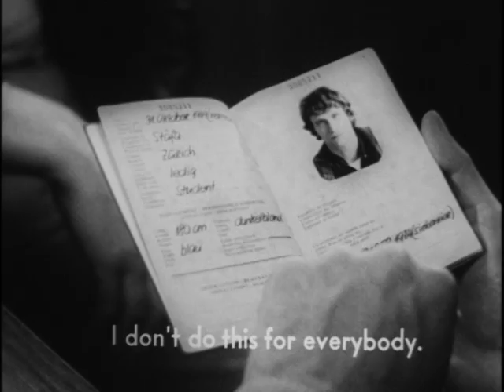" Die Konsequenz " - 6/8: " L'échappée "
Film allemand (1977) de Wolfgang Petersen, avec Jürgen Prochnow (1) dans le rôle de Martin Kürath et Ernst Hannawald dans celui de l'adolescent Thomas Manzoni.
En 77, il n'était pas facile de proposer un film de ce genre. Cela même si l'issue tragique de l'histoire "respecte" la "morale" de l'époque où, entre les mâles, et plus encore chez les "pédérastes" [lol], IL NE POUVAIT y avoir d'amour heureux, et où  la mort  venait obligement et "heureusement" conclure toute  liaison dite "homosexuelle".
Le "sad end" était la condition sine qua non pour la publication des romans ("Un garçon près de la rivière", "Alcyon", etc.), la représentation des pièces de théâtre ("L'escalier", "Jeux d'enfants", etc.) et la réalisation et la diffusion des films ("Les amitiés particulières", "Soudain, l'été dernier", "Reflets dans un œil d'or", etc.).
Pourtant, dans cette Allemagne où les penseurs ont toujours trouvé l'une de leurs plus favorables terres d'accueil, l'intelligence un creuset subtil et la sensibilité une patrie souvent mieux disposée que l'Italie, l'amour de l'homme pour l'homme  –  universellement chanté d'âge en âge  –  avait été, dans le premier quart du XXème siècle, dépouillé des laideurs dont la juiverie l'avait empreint en quelques décennies. En effet, qui ignore encore à quel point ces engeances n'ont de souci  – et d'ailleurs de possibilité – que de salir tout ce qu'elles peuvent approcher, même de très loin? L'amour "qui n'ose pas dire son nom" avait donc lui aussi subi cette malfaisance.
Mais, donc, en Allemagne, une volonté forte et lucide eut bientôt réhabilité la beauté et la vertu dont notre héritage culturel nous a heureusement enrichis.
À ce moment, des hommes se levèrent pour faire barrage à la dernière main que mettaient les j.u.i.f.s. à ce énième avilissement de l'humanité. Magnus Hirschfeld fut totalement contredit sans ses affirmations d'une origine sexuellement mixte de l'éros inter-masculin. Dans le pays d'Hans Blüher et de la jeunesse Wandervogel, c'était bien le moins qui dût être fait.
[non terminé]

(1) Jürgen Prochnow sera, quatre ans plus tard (1981), le Capt.-Lt. Henrich Lehmann-Willenbrock, commandant de l'U-Boot de "Das Boot" ("Le bateau" [?]), du même réalisateur